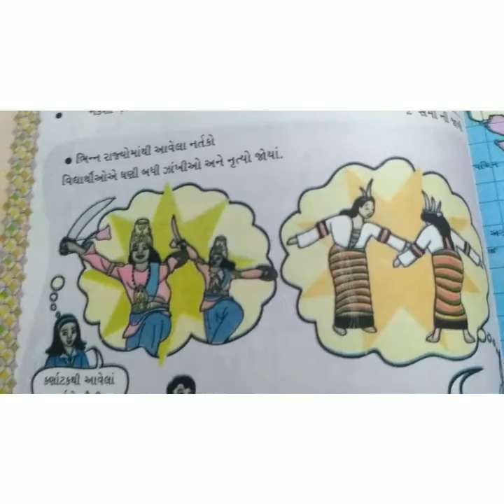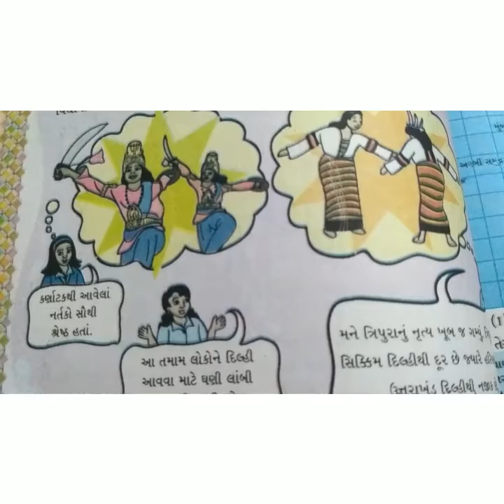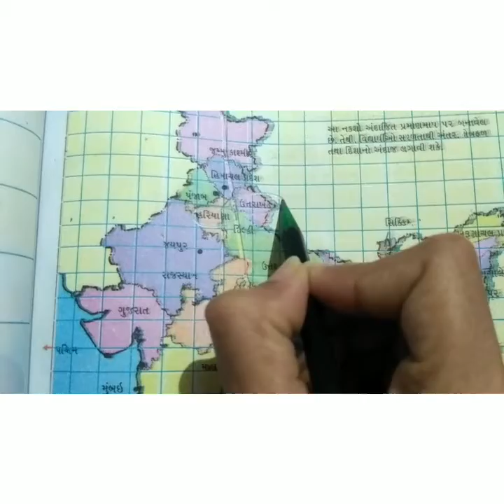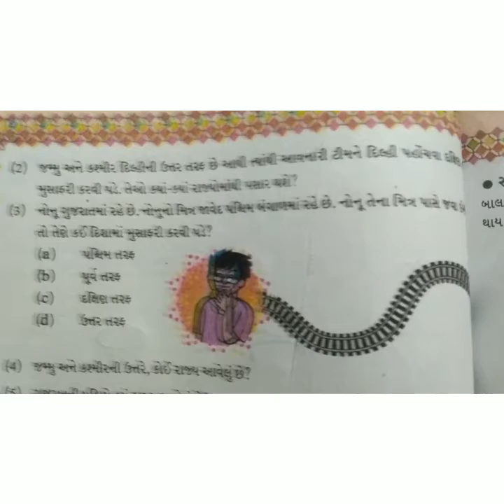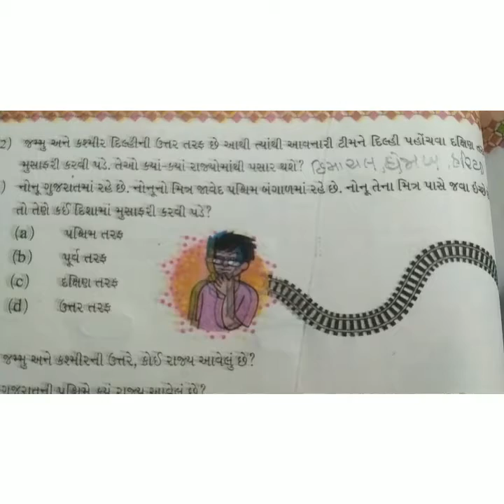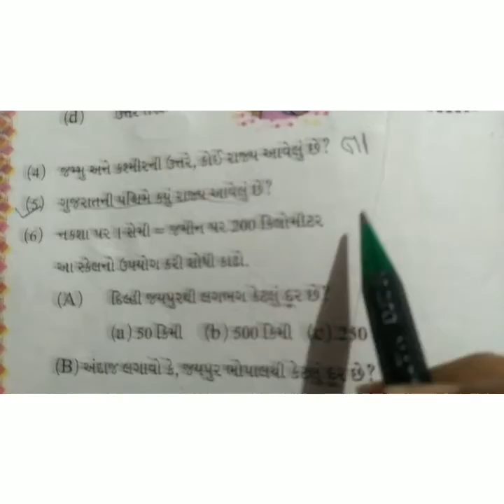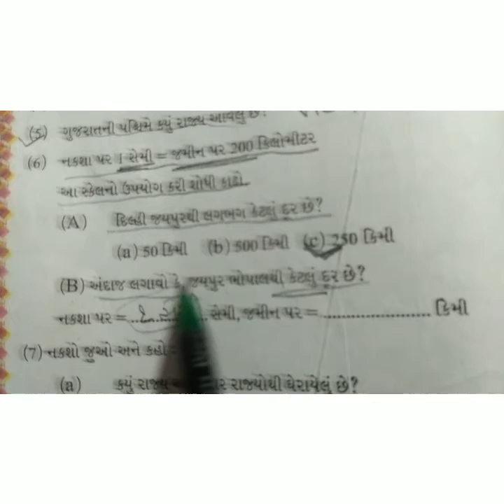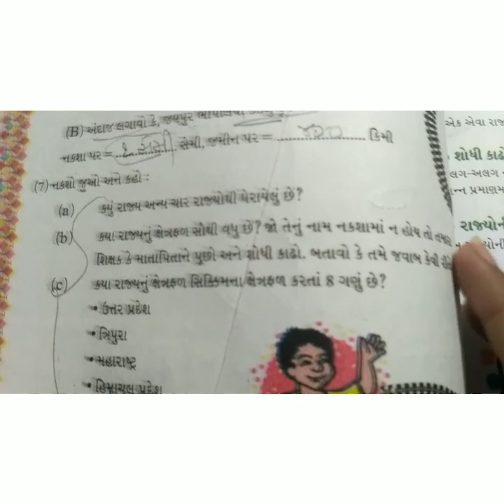9/12/2020 std-5 ganit gmat ch-8 guj.med by; Aditi lathiya